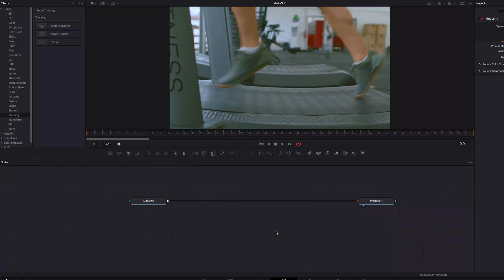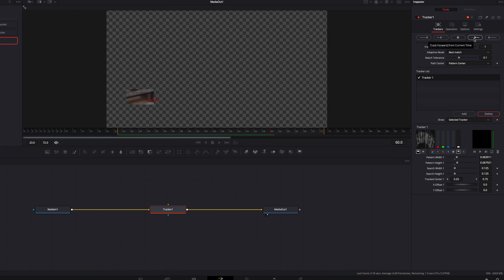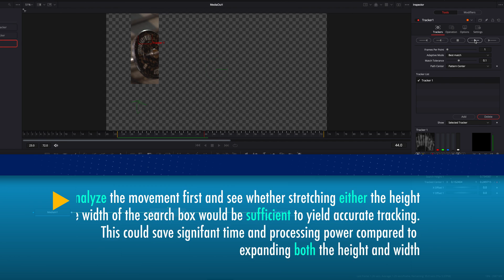Tip: How to Better Track FAST Moving Objects in DaVinci Resolve 17 - Beginner Tutorial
We learned in early video about how to track objects in DaVinci Resolve, but there are sometimes fast moving objects that are just difficult to track due to how they move from frame to frame, but the good news is that we can still track them. So, let's look at the techniques in this video and some nuances that you also want to be aware of when tracking fast moving objects.

Key Takeaways:
00:00 Demonstrate Failure to Track Fast Objects
00:34 Example #1
01:07 Example #2